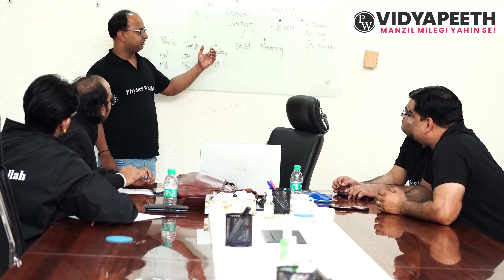Something Special For NEET 2023 Aspirants 💥 in Collaboration With ETOOS India | Check Description 📌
Attention! NEET Aspirants!📣

PW Vidyapeeth has announced Rapid Revision course (RRC) in collaboration with EtoosIndia exclusively for NEET 2023 aspirants.🎓

You can grab upto 30% Scholarship(Offline mode)

Batch Starts: 13th Feb, 2023

🟢Join this Course Online through-

🟢Join this Course Offline -
Visit us 👉 PW Vidyapeeth, Aryabhatta tower, Kota.📍

Or Let us Call you

Hurry! Only 250 seats available in Offline mode.